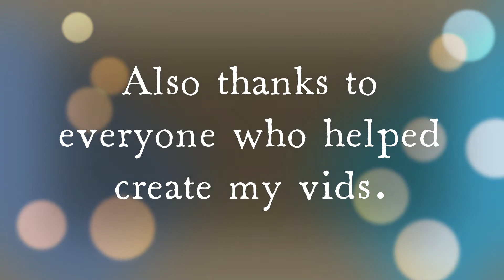Let's talk...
In this video, I talk about why I haven't been uploading, what I have planned for the future and why I am here today.

Q&A:
What game do I play?
Roblox

What is the name of the experience that I play in Roblox?
Greenville, Wisconsin.

What is TTMH Gaming?
TTMH Gaming is a YouTube channel made by the following members:

Thebestplayer2024
Thebestplayer2026
Mbinthehouse123
Hipeeps51234